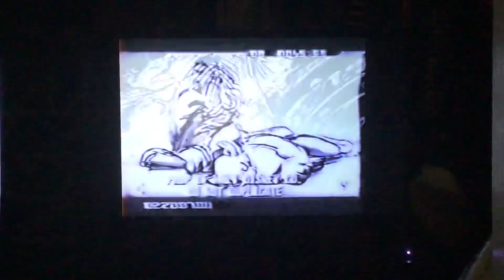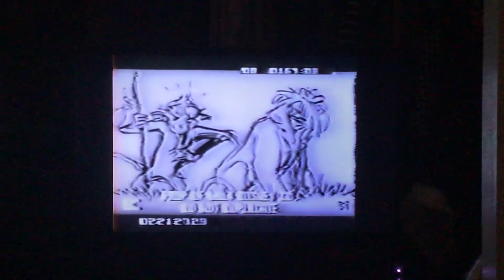The making of Sofia Elena amber shining time station blue’s clues papa John’s pizza part 7